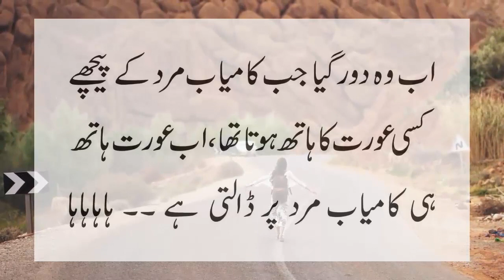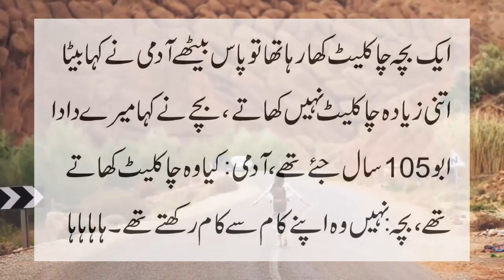Bachi dadi ko kya boli Mix Jokes by Ntv Urdu 2022 must watch